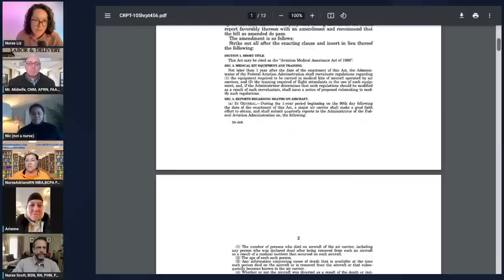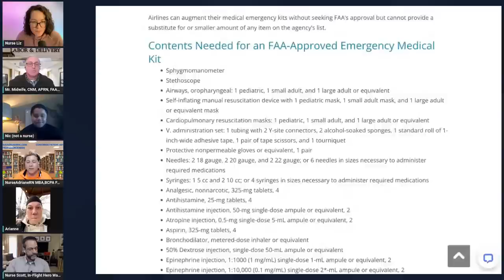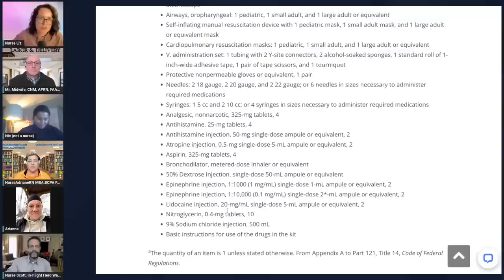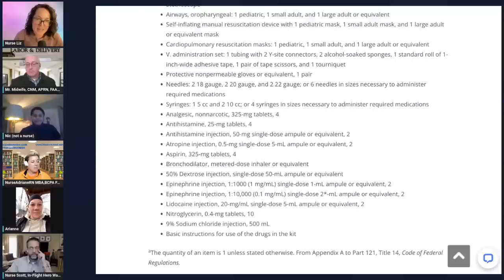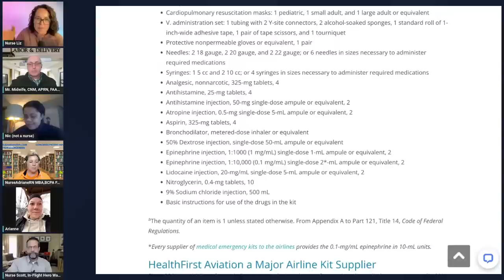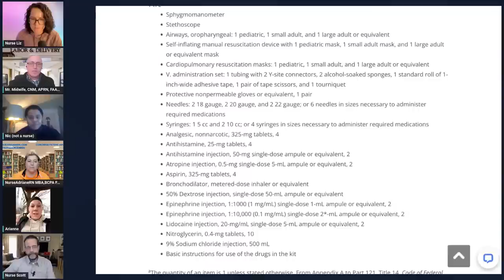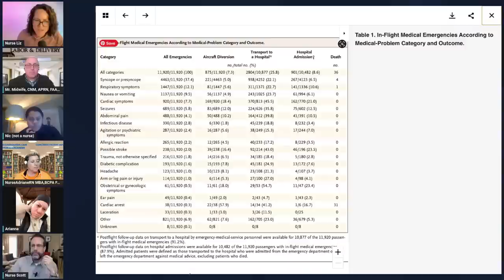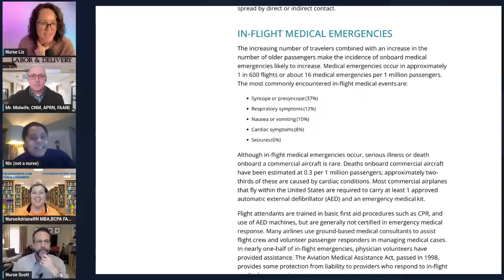Providing Emergency Care On An Airplane - What It's Like & How Airlines Can Improve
You see the flight attendants grab the first aid kit, and know the call is coming. If you are like me, you are crossing every digit you have, hoping someone else will be on board. Then the call comes overhead on the plane. "Would a healthcare provider please come to the front of the plane". Today we discuss with the FANI Pack panel, what happens when YOU are the healthcare provider on the plane. Or need to provide care in some other sort of non healthcare based setting. After experiencing being the person responding to a healthcare emergency on a plane, I was shocked to learn how little is required to be on board an airplane when it came to emergency medication and equipment. And the items that were there, were difficult to use, and were not the appropriate medications and equipment for an in flight emergency. Some medications that would be lifesaving, and are common occurrences on airplanes, are not required.

Huge shout out to Nic For being our Flight Attendant Super Human!
And Arianne. Who saved the human over the ocean. GO YOU

Resources:

JAMA Article Summarizing what to do in different medical emergencies on a plane and most common causes:

Becoming a member here! - you get access to an exclusive discord + more!

⬆️ updated every few months.

Awesome Resources:

⬆️Nursing and NP Complete Study Resource

⬆️ Nursing And NP Resume Templates and Job Finding Tools

⬆️NP and PA CEU’s and Skills Training Workshop

⬆️Teaches you how to interpret & manage common labs found in primary care

Have a suggestion or topic you want to see covered?